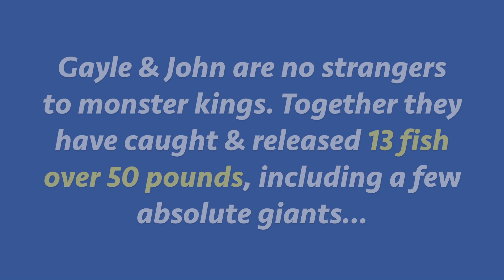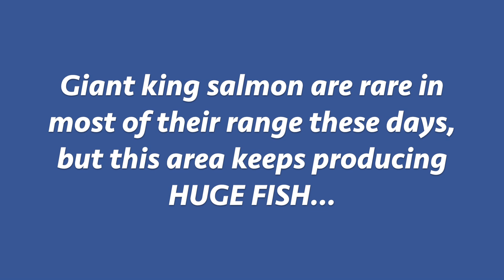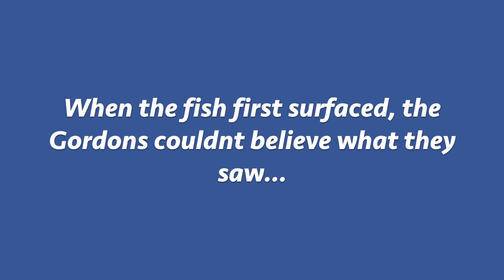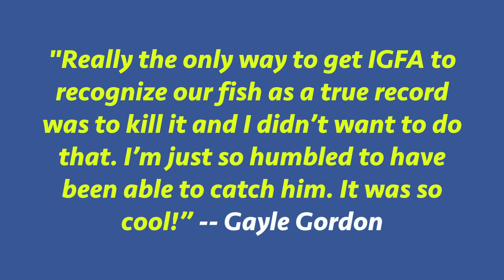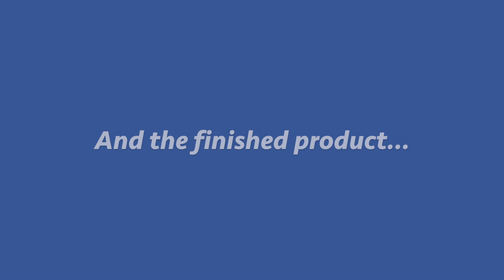Is this Monster KING SALMON a WORLD RECORD?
Was this over 100 pound king salmon a world record? Angler Gayle Gordon caught the monster  while trolling in River's Inlet, British Columbia but we'll never know for sure if it was a record because she practiced catch and release on the fish (good on her!)